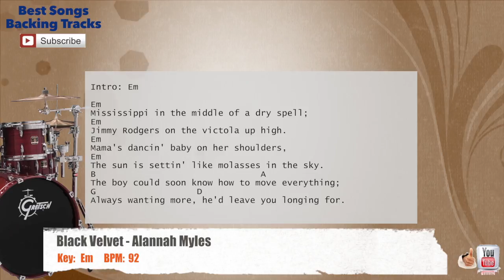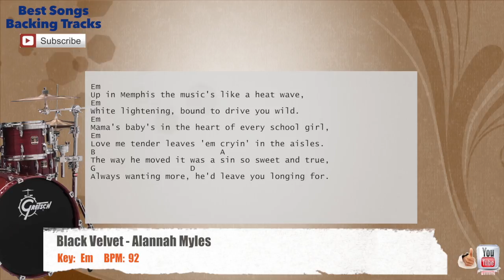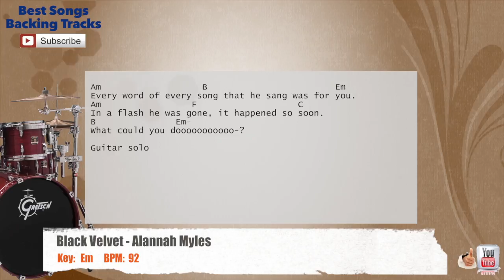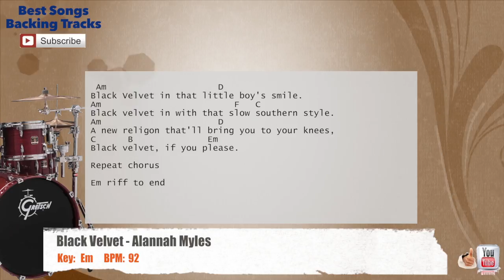🥁 Black Velvet - Alannah Myles Drums Backing Track with chords and lyrics